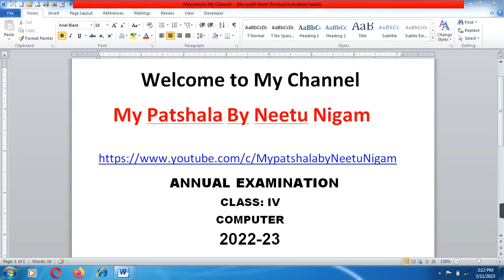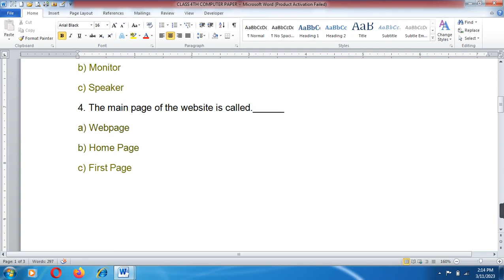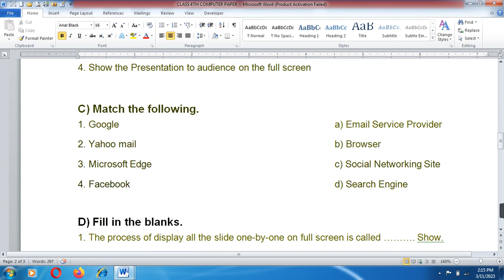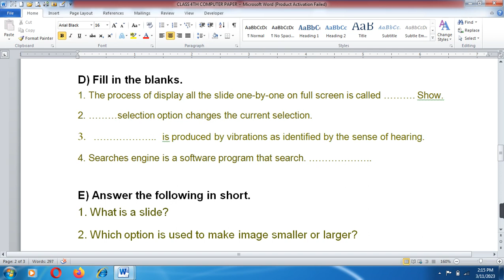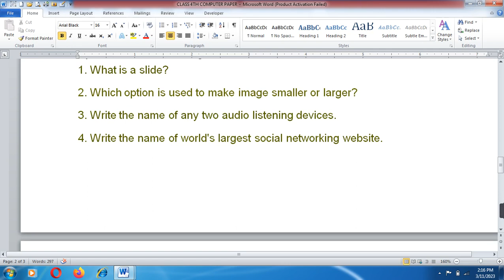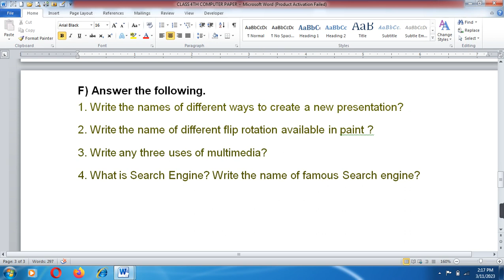CBSE Class 4th Computer Question Paper 2023// Class 4th computer //Question paper 2023//Computer